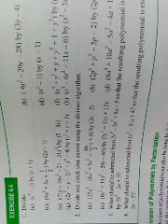Class 8th mathematics revision